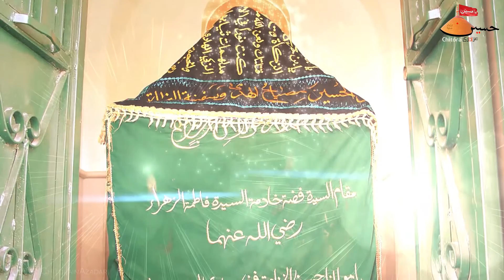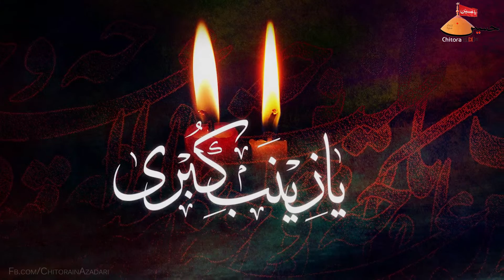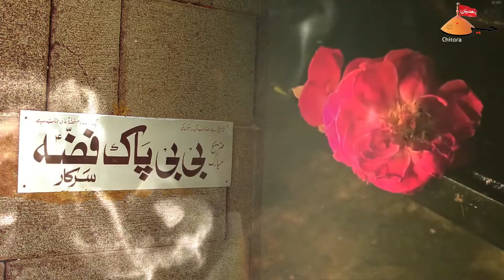Noha 2016 Irfan Hussain Banglore noha NA JI PAYEGI FIZZASW